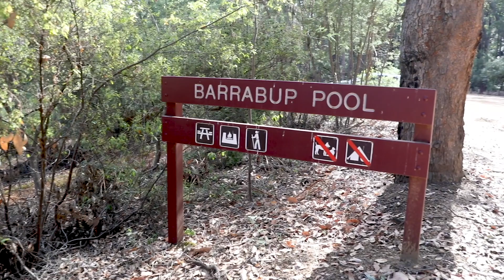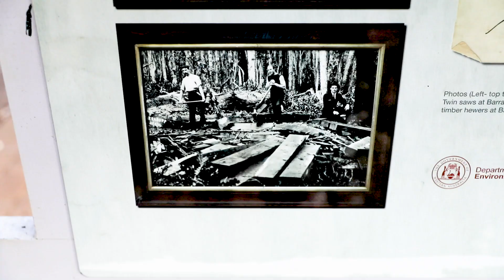Handy Hints for Bushwalking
Nannup Shire librarian Lorraine Learmond shares her tips for walking in the bush